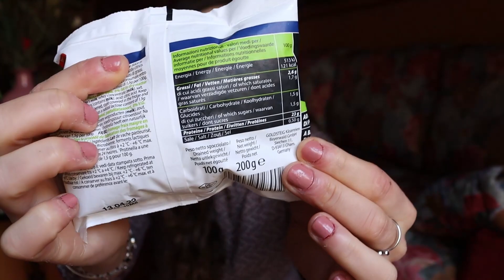LIDL VS MD: Mozzarella PROTEICA!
Ciao a tutti ragazzi e benvenuti in questo nuovo video!
Oggi nuovo video recensione: Mozzarella proteica MD!
Voi l'avete già provata???